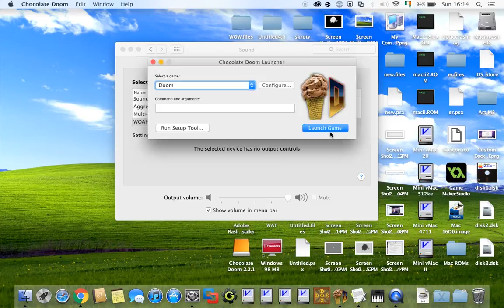DOOM Test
Expect to see a lets play in the near future,when I get something to edit the videos with...